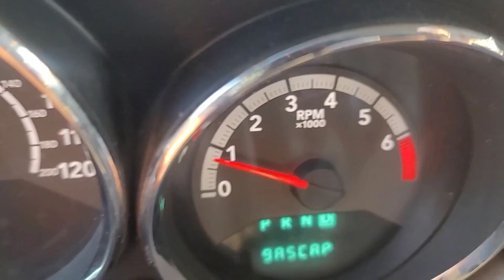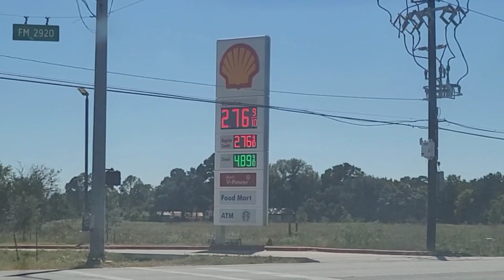Dad Turns 85 🎉 Picking Up Cheslyn's New Eyeglasses 👓 Current Campsite View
We have a great view at our Campsite. Speaking of view, Cheslyn's has greatly improved with her cute, new eyeglasses!